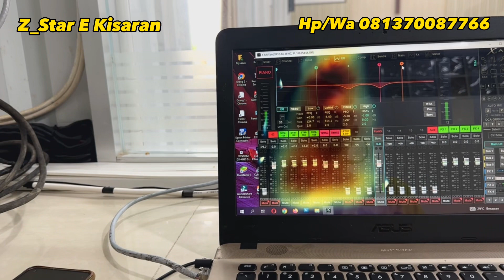Pemasangan Sound System Gereja Pakek Aktif 12” Verse D1000 Clarity Bener….